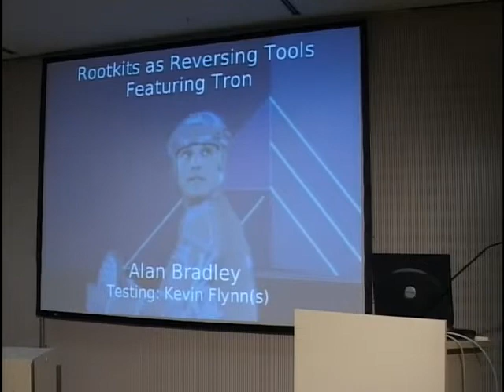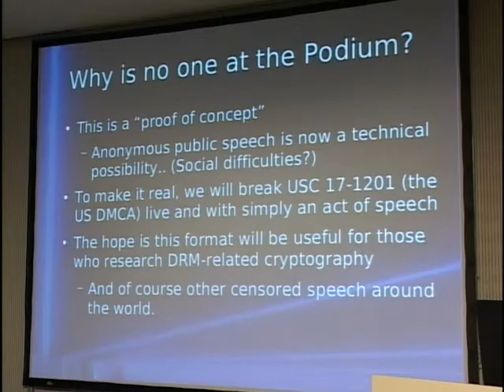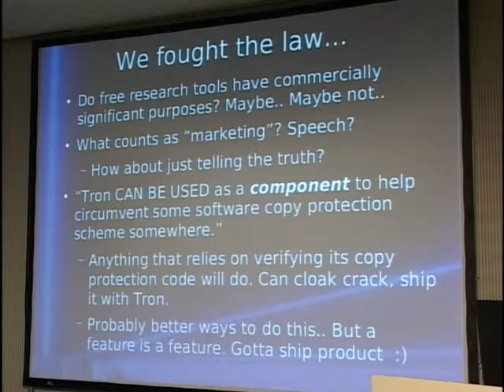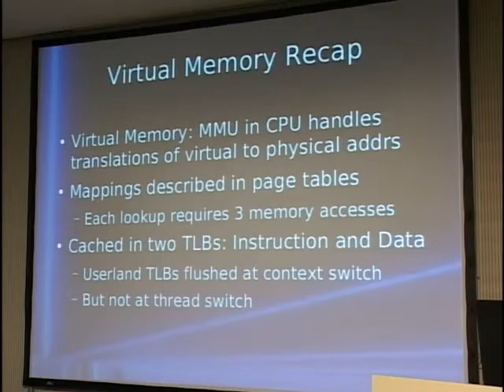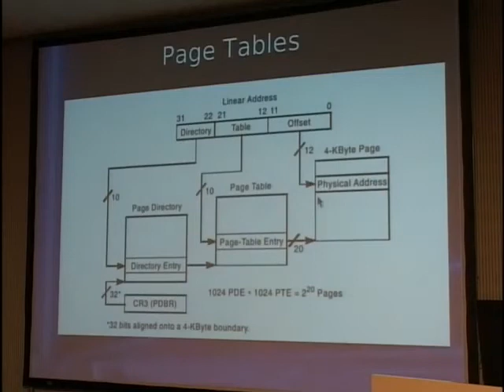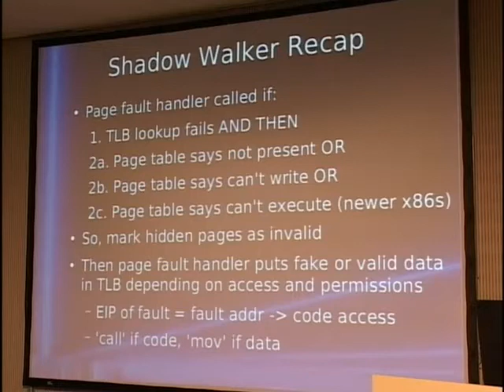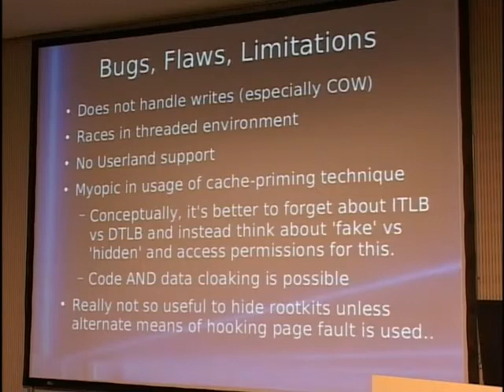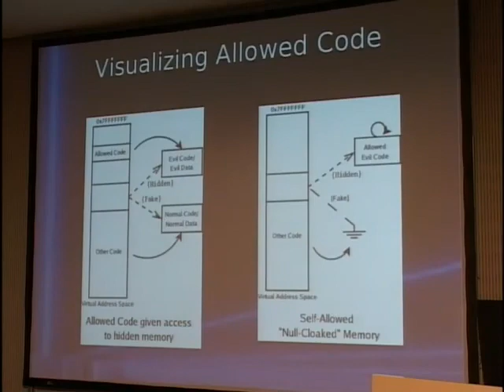23C3-1688-en-rootkits_as_reversing_tools_000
23C3-1688-en-rootkits_as_reversing_tools_000